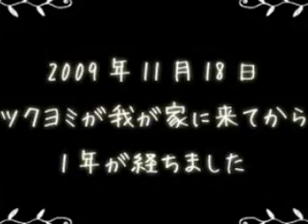ツクヨミが我が家に来てから1年が経ちました（ミニチュアシュナウザー）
思い出のアルバム
ツクヨミ（ミニチュアシュナウザー）